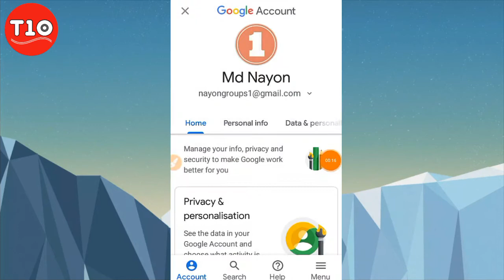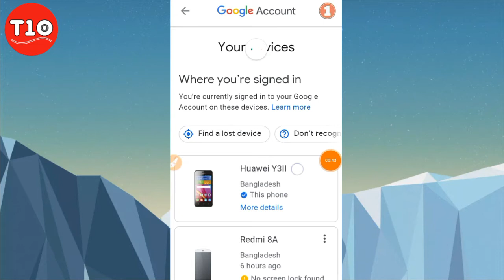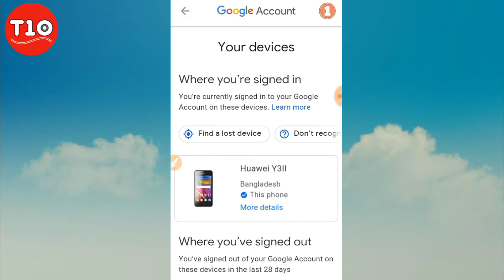কে কে আপনার জিমেইল লগইন করতেছে এবং কোথায় কোথায় থেকে লগইন হচ্ছে দেখে নিন। new tricks 2020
Follow Channel Video--